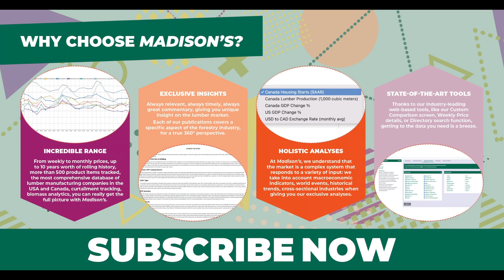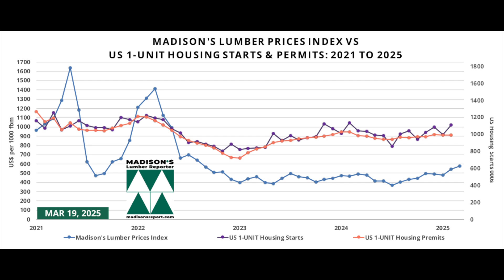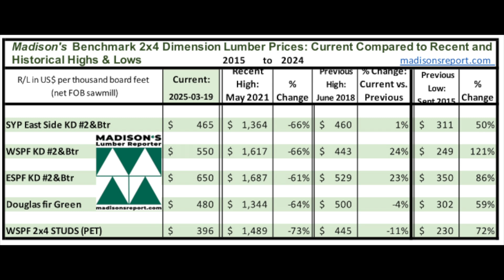US Housing Starts Feb and Lumber Prices March 2025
Deep dive into February 2025 US housing market and benchmark 2x4 dimension softwood lumber prices for March 2025.